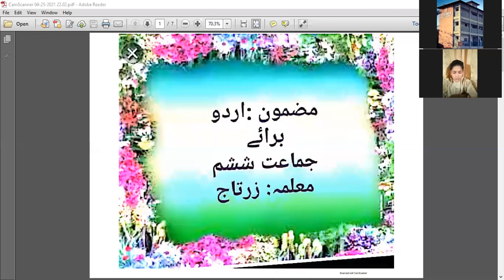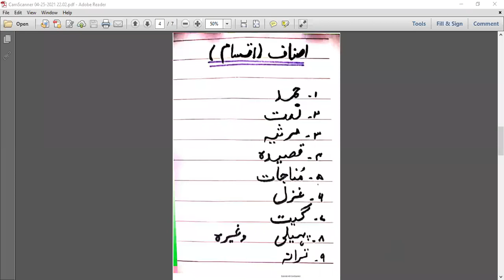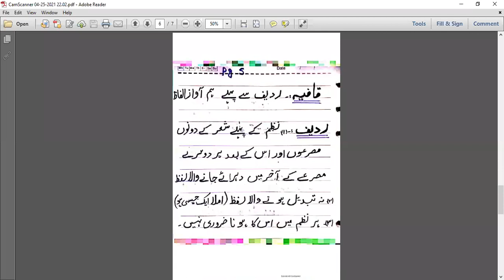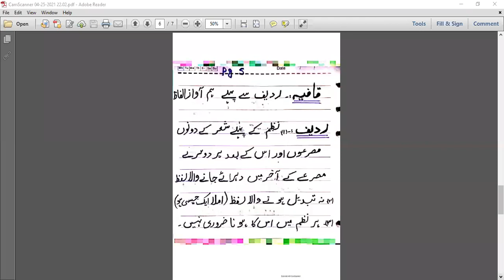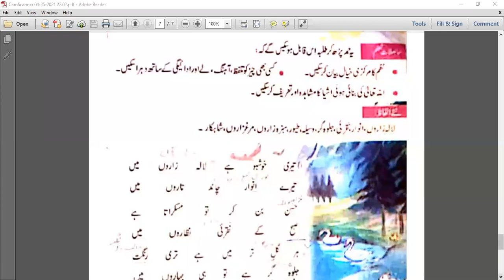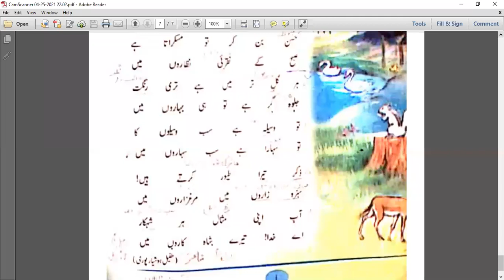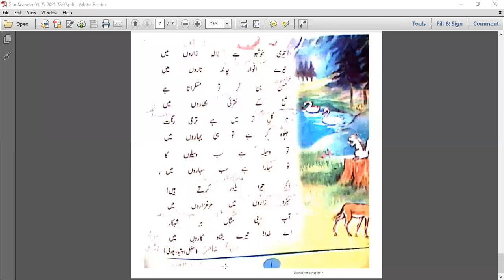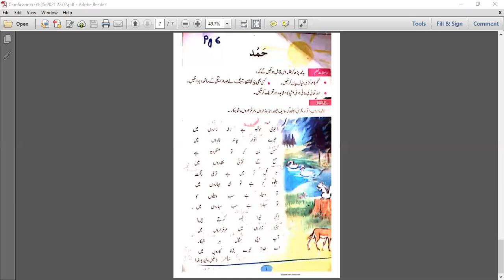Urdu Lecture 1 Grade Six